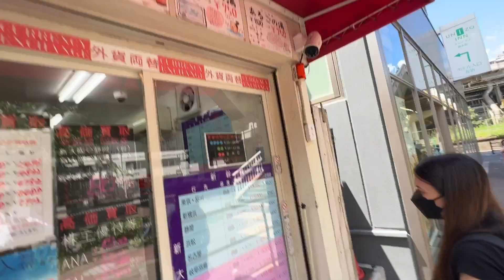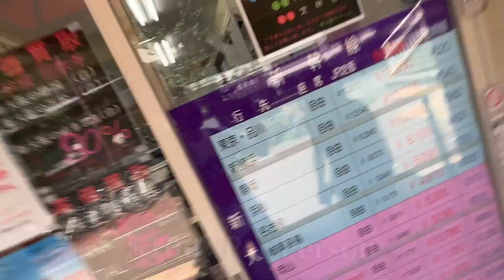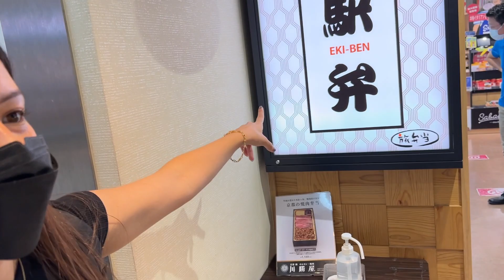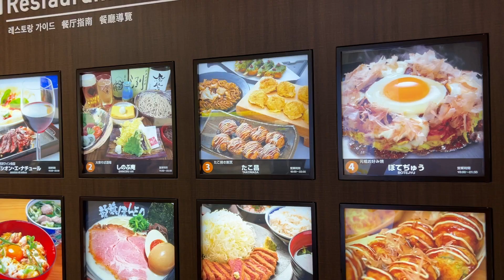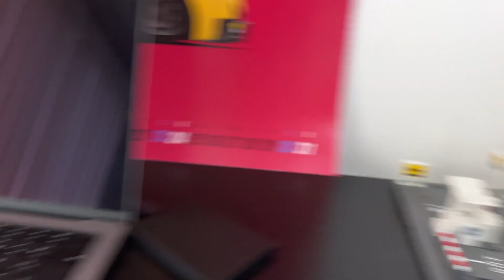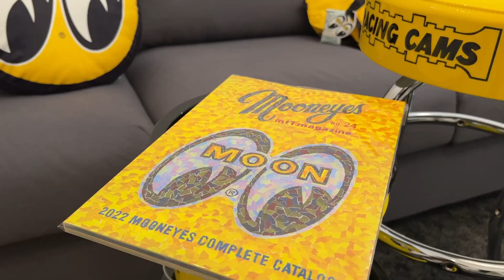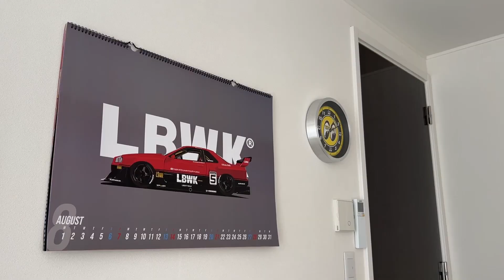MORE JDM GOODIES ADDED TO THE COLLECTION! + 200mph Bullet Train Experience! / S4E10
Intro Filmed Edited by @carljordanmontalban